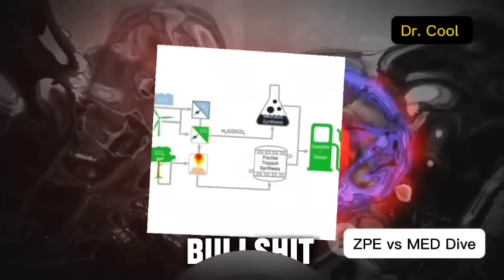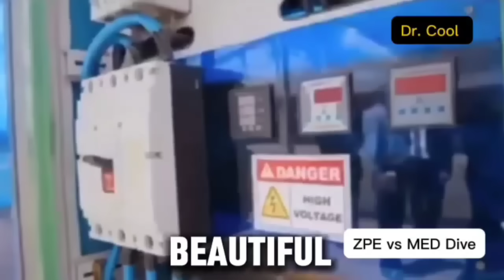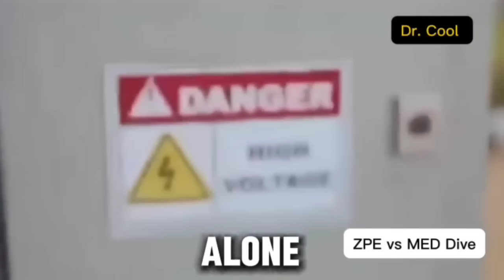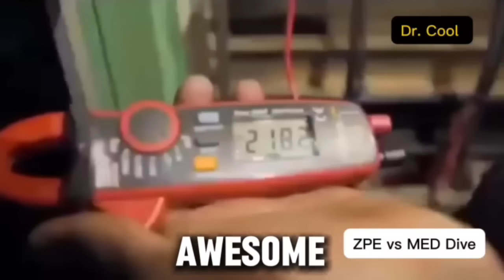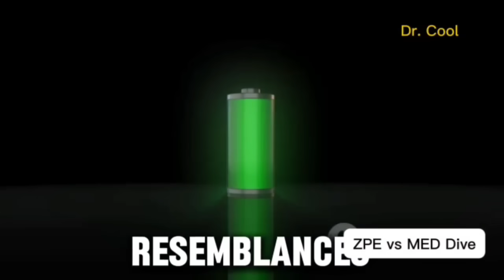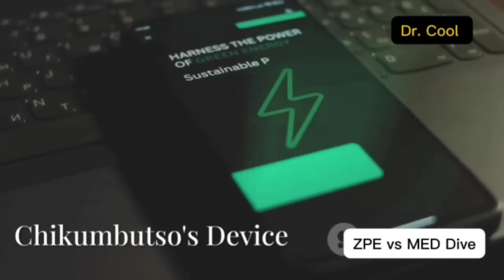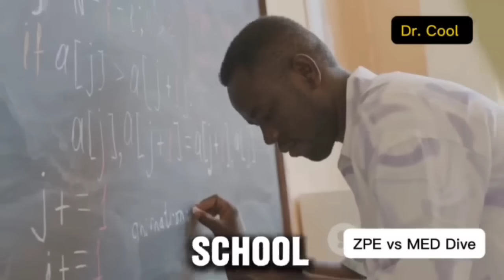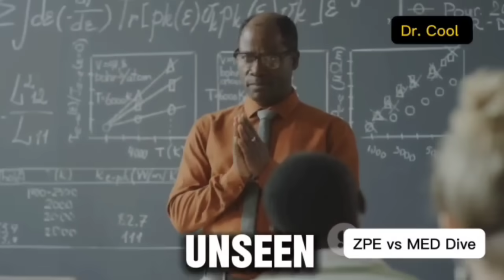SELF POWERED CAR INVENTOR Cracked ZERO POINT Energy Code! SHOCKED U.S SCIENTISTS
Discover the revolutionary potential of Maxwell Chikumbutso’s self-powered invention and its striking resemblance to zero-point energy in our latest video, "Maxwell Chikumbutso: The Modern Tesla?" For over a century, groundbreaking energy advancements have faced skepticism, but Chikumbutso's technology may finally unlock limitless power by extracting energy from the environment. Explore how this high school dropout developed a device that seemingly defies the Second Law of Thermodynamics, positioning it as a possible game-changer in the quest for sustainable energy.